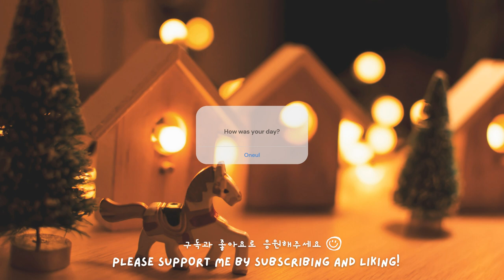크리스마스에는 비트 주세요 (Christmas Beat) : 귀여운 음악, 브이로그 음악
저는 자잘하게 목표를 정하고, 계획을 세우고 이루는 것에
아~주 아주 만족을 하는 사람입니다. 그래서 맨날 혼자 바쁨..ㅋㅋㅋㅋ
벌써부터 내년 계획 세울 생각에 엉덩이가 들썩들썩하는 중인데요.
다들 연말 어떻게 보내고 계시나요?

I am a person who is very satisfied with setting small goals, making plans and achieving them. (So I'm always busy by myself😂)
I am so excited to think about making plans for next year already.
How is everyone spending the end of the year?